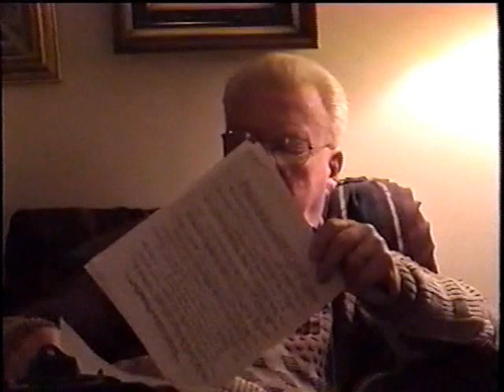Oral History Project: Daniel Goldstein, USS Leslie L. B. Knox DE 580